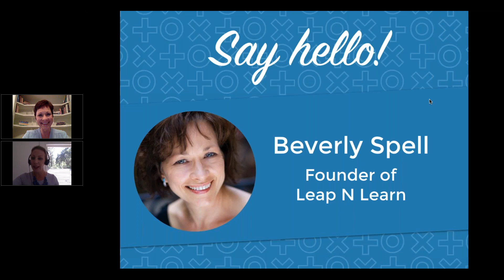Studio Superstar Interview with Beverly Spell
Studio Expansion is an online global community for performing arts studio owners, providing them with comprehensive step-by-step programs for creating profitable and purposeful studios. Our missions is to enable studio owners and their businesses to thrive, through our aspirational community and powerful strategies. Through Studio Expansion, we strive to empower studio owners to reach more students and share with them the life enriching benefits of the performing arts.
We believe that the future of the arts (and arts audiences) lies in instilling a love of the performing arts from a young age. Studio owners are the essential keystone to a comprehensive arts education and by helping performing arts studios thrive, so in turn will generations of future artists.